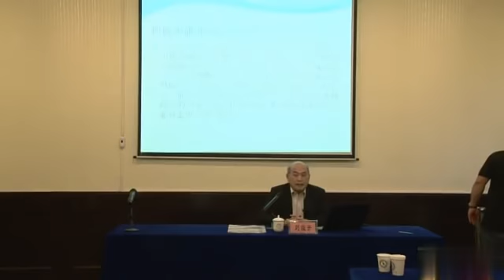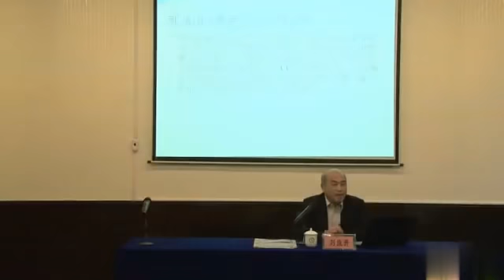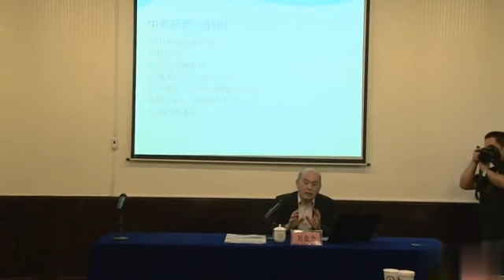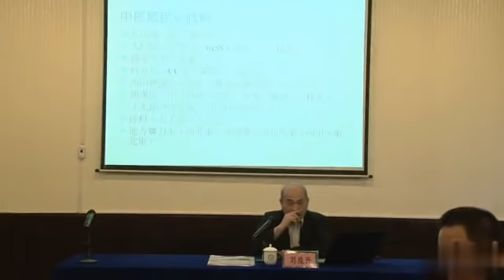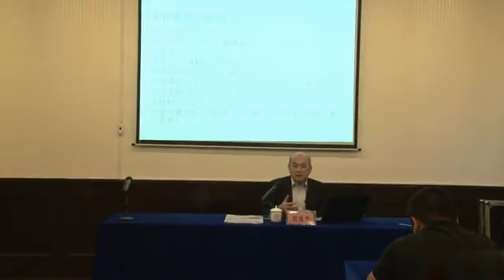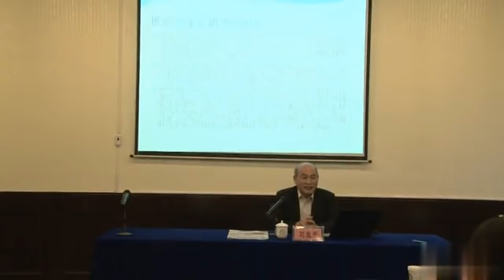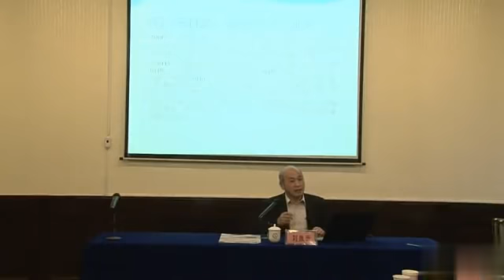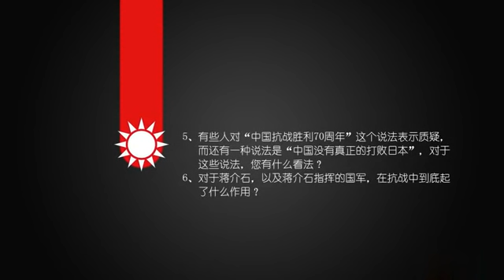政治大學劉維開教授：國民黨派系縱橫談